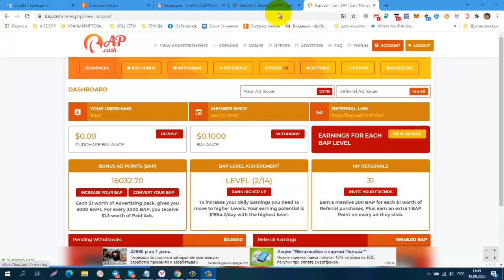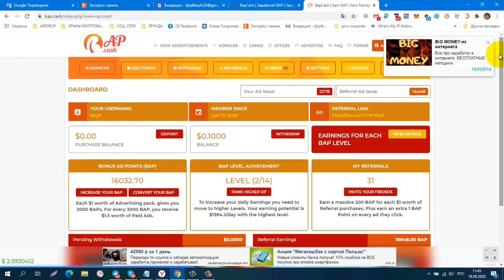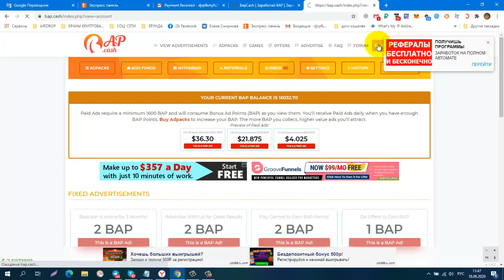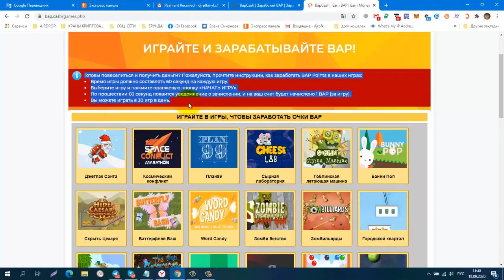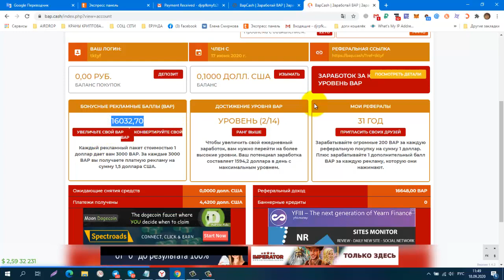BAPCASH, один ADPACKS $1, ПЛАТИТ! Очередная Проверка на Вывод!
BAPCASH, один ADPACKS $1, ПЛАТИТ! Очередная Проверка на Вывод! вывод от 2$,Супер! ПЛАТИТ!
регистрация
аналогичные проекты
Clicks4Bux
КОШЕЛЁК payeer.
Perfect Money (Перфект Мани).
обменник Magnetic Exchange
регистр.
постепенно будут добавляться новые краны.